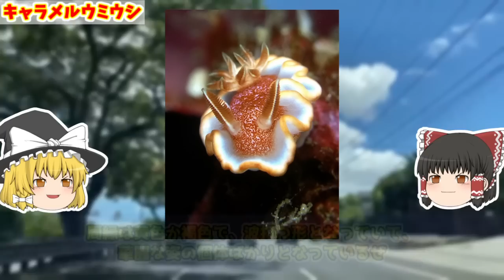【ゆっくり解説】スイーツじゃなくて生き物?! 美味しそうな名前・見た目の生物 8選【お饅頭】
チョコやケーキやマカロンなどなど、世の中は素晴らしいスイーツで溢れかえっていますよね。
実は、そんなスイーツの名前を与えられた生物が世の中には沢山いたりするんです。
今日はその中でも美味しそうな子を厳選して紹介しようと思います。

食べ物みたいな生き物はこちらでも特集していますので、未視聴であればぜひ。

■目次
0:00 オープニング
1:08 「マンジュウヒトデ」
3:49 「ダンゴウオ」
5:56 「コンペイトウ」
6:33 「ベニマンジュウクラゲ」
7:51 「パンケーキガメ」
10:21 「イチゴジャムウミウシ」
12:03 「キャラメルウミウシ」
13:37 「コンペイトウウミウシ」
14:44 「イチゴミルクウミウシ」

・食べ物にしか見えない美味しそうな生き物 5選【ゆっくり生物解説】【イッテQ紹介・Twitter拡散・実在する生物】【生物まとめ】

・【ゆっくり解説】いまだに正体が分かっていない謎生物 7選【正体不明・新種・UMA？】